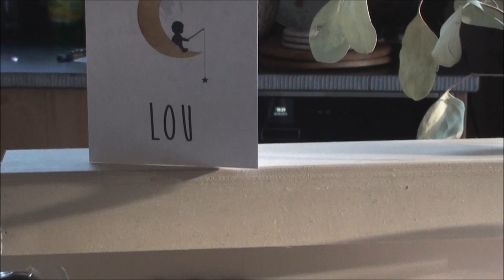Babyborrel Lou Rotsaert 10 maart 2019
...a star is born...Herentals, Molekens 10 maart 2019...
Eindelijk was het dan zo ver en konden we de nieuwe aanwinst in "onzen hoop" gaan bewonderen...'onze Lou'...'eum' voelde zijn eigen direct 'thuis' midden onzen hoop...zonen braven...ik dacht zelfs eventjes dat het er eentje 'zonder klank' was...
Welkom Lou,
Zjefke